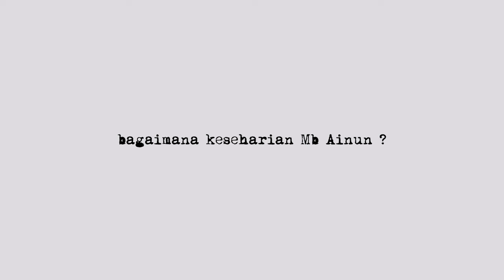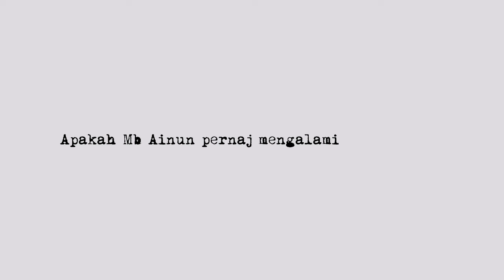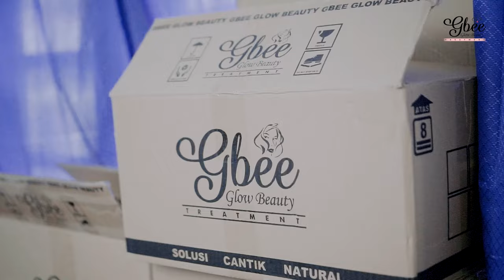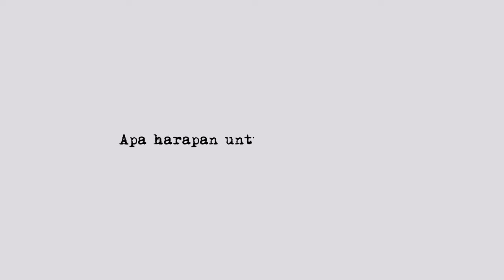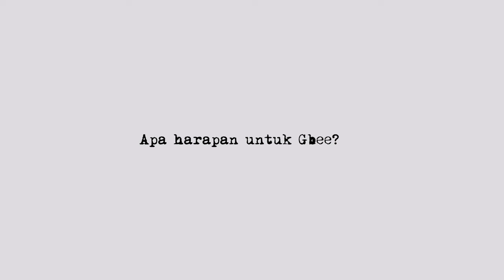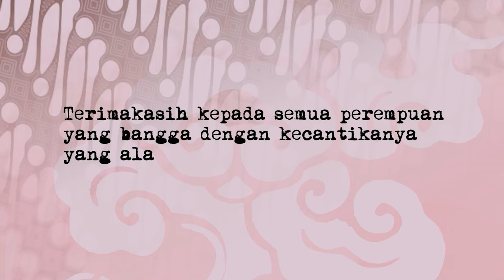Kisah Inspiratif #6 Kisah Sukses Anak Penjual Es Keliling Yang Jadi JUTAWAN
Dalam video ini, kami akan membagikan kisah inspiratif  kak Ainun Hamidah, seorang anak penjual es keliling yang kini telah menjadi jutawan berkat keberhasilannya dalam bisnis Gbee Glow Beauty. Perjalanan Ainun dari kesederhanaan menuju puncak kesuksesan penuh dengan tantangan dan pelajaran berharga yang dapat menginspirasi kita semua.

💎 Highlights dalam video ini:

Latar belakang kehidupan Ainun sebagai anak penjual es keliling.
Bagaimana Ainun memulai perjalanan bisnisnya dengan Gbee Glow Beauty.
Tantangan dan rintangan yang dihadapi Ainun di sepanjang perjalanan.
Kunci kesuksesan dan tips dari Ainun untuk meraih impian.
Pesan motivasi dari Ainun untuk generasi muda.